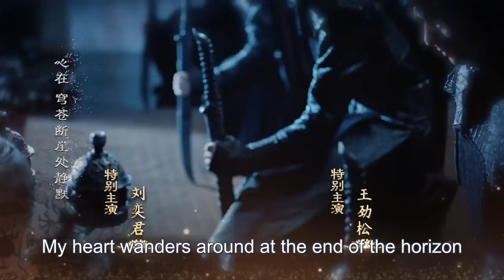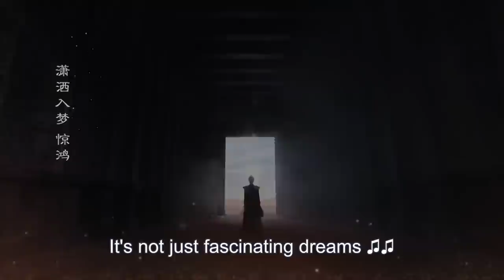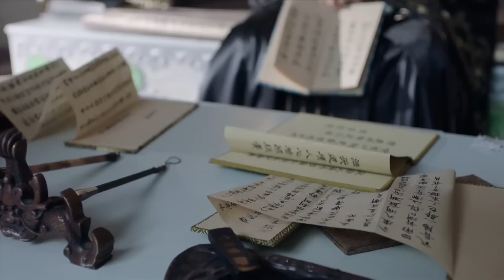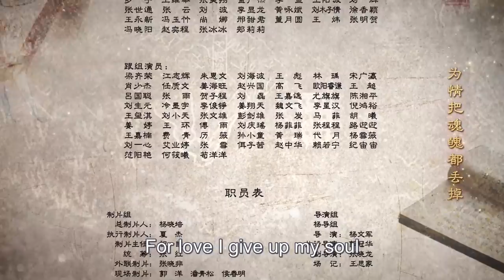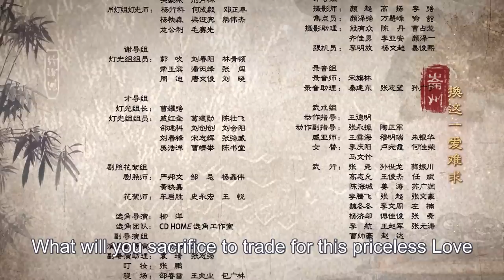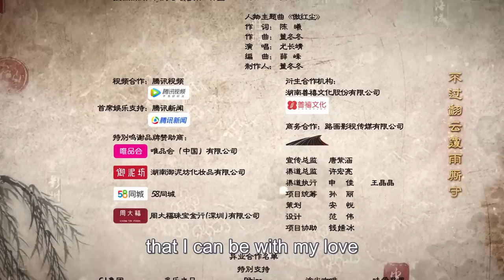【ENG SUB】Legend of Fu Yao EP22 | Yang Mi, Ethan Juan/Ruan Jing Tian | Trampled Servant becomes Queen